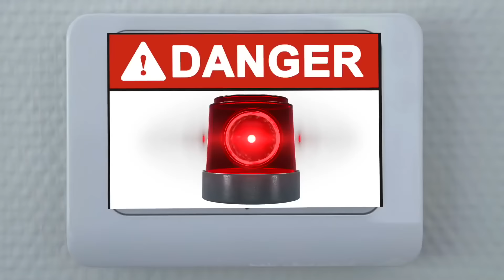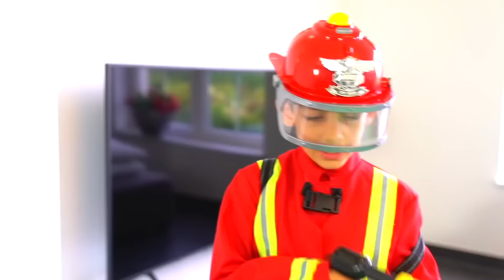Jason y Alex con El Piso es Lava! | Desafío de niños divertidos!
Jason y Alex con El Piso es Lava! Desafío de niños divertidos! Diversión para niños y toda la familia!